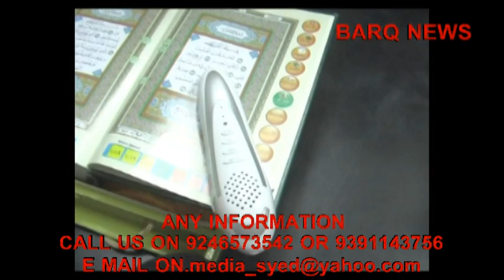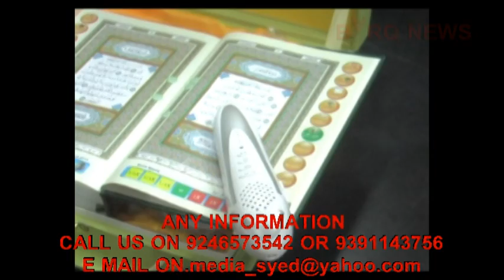BARQ NEWS..QURAN READING PEN IN VARIOUS LANGUAGES AVAILABLE IN HYDERABAD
HIMALAYA BOOK WORLD INTRODUCED QURAN READING PEN IN THE MARKET OF HYDERABAD.MD.SAMI UDDIN TOLD THAT THIS PEN IS VERY HELPFUL FOR THOSE WHO WANTS TO READ QURAN BUT THEY CAN NOT READ IN ARABIC.YOU CAN LISTEN QURAN IN SEVEN LANGUAGES LIKE TELUGU, ENGLISH, URDU, TAMIL,MALYALAM,MARATHI AND BANGLA.YOU CAN CONTACT ON 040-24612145, 24655145 FOR THIS PEN..